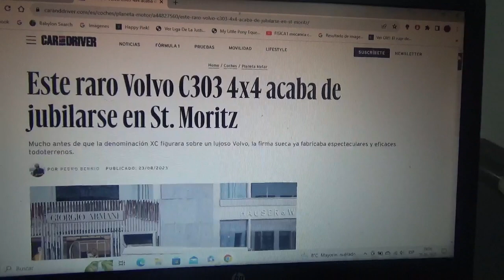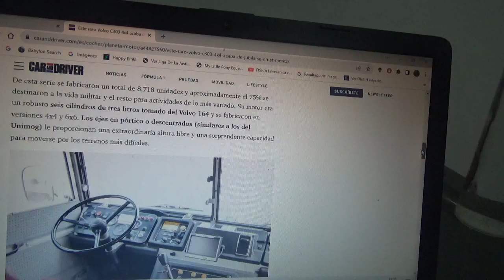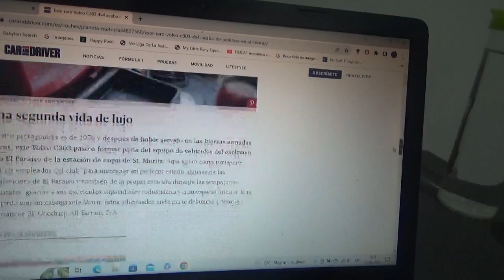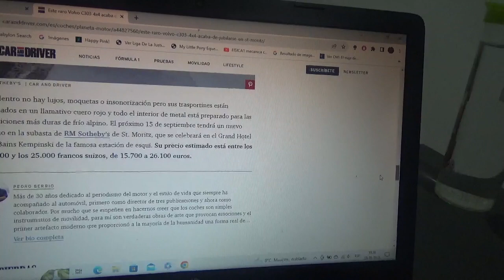Este es un rarísimo Volvo C303 4x4 que se acaba de jubilar en St. Moritz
En este vídeo les menciono a este raro todoterreno clásico de la marca automotriz multinacional sueca que acaba de cumplir con sus años de servicio en un centro de esquí de Suecia